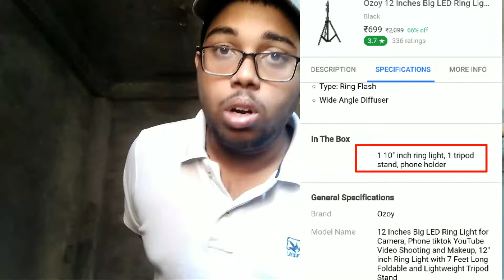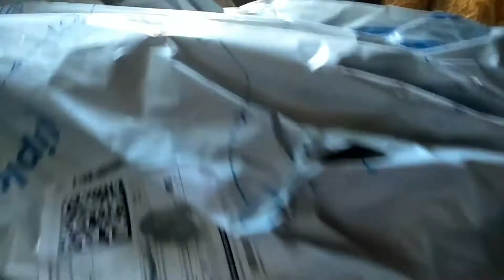Biggest Flipkart Scam Ever | flipkart का इतना बड़ा Scam | Technical battu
In this video i am telling about flipkart scam with me by flipkart.

🔰NOTICE - ALL VIDEOS OR PHOTOS USED IN THIS VIDEO IS COPYRIGHT OF THIER RESPECTED OWNERS.

                          "GOOD LUCK